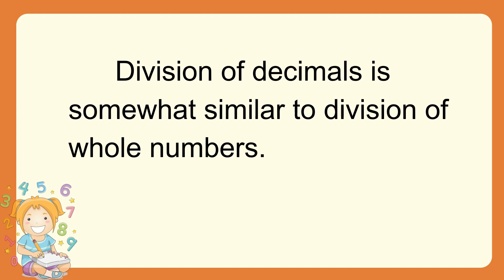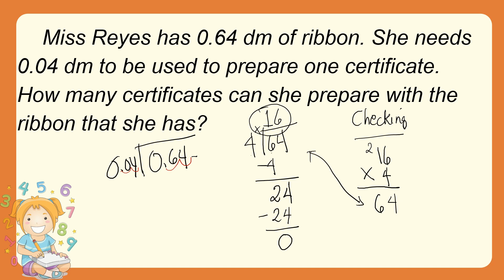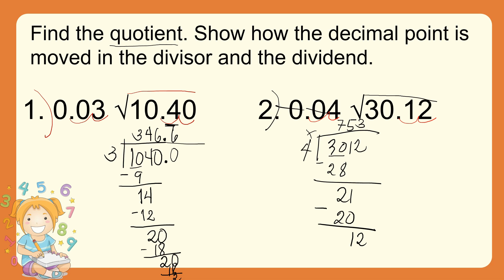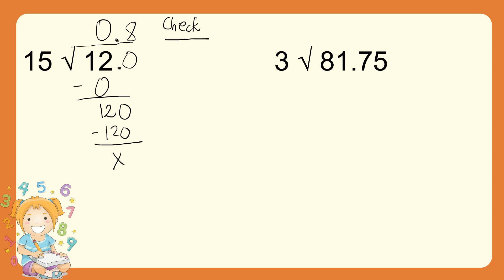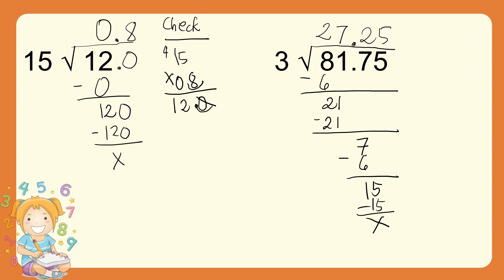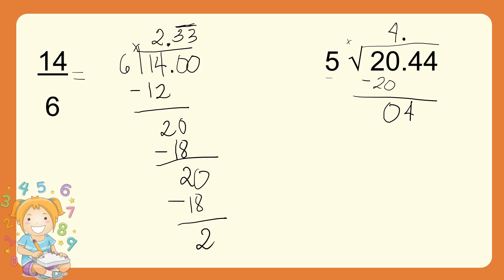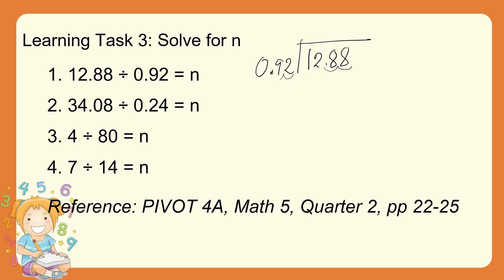Division of Decimals up to 2 Decimal Places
Mathematics 5, 2nd Quarter, MELC Based
- Division of Decimals with up to 2 Decimal Places
- Division of Whole Numbers with quotient in Decimal Form